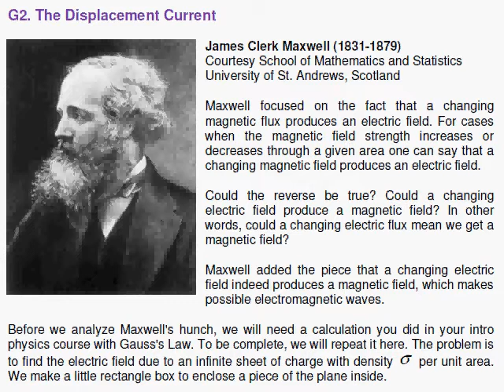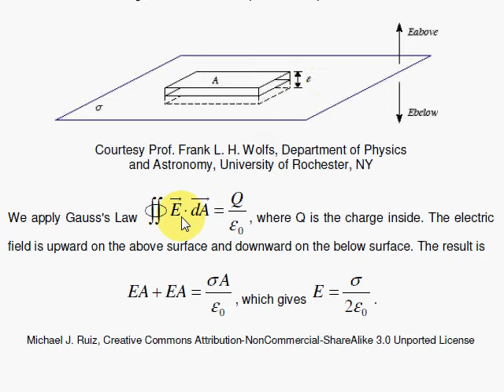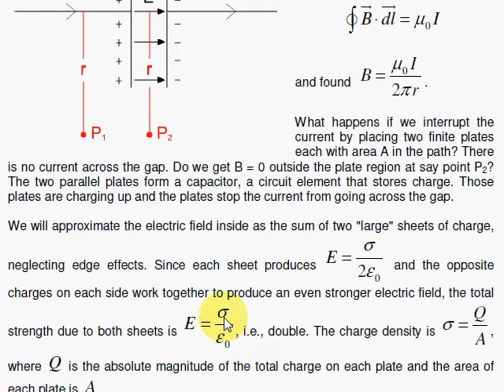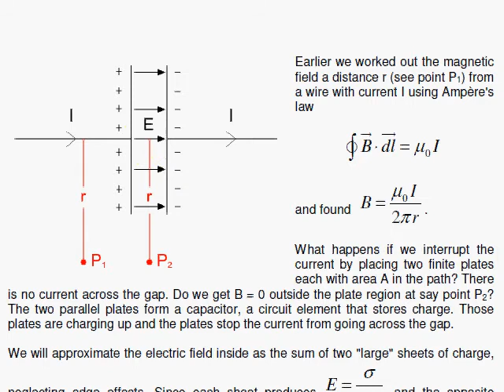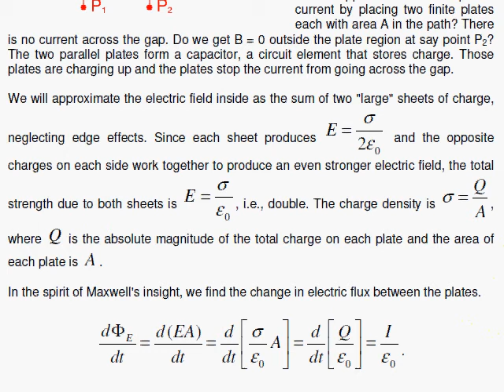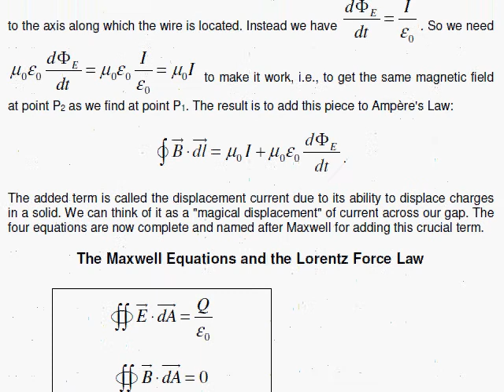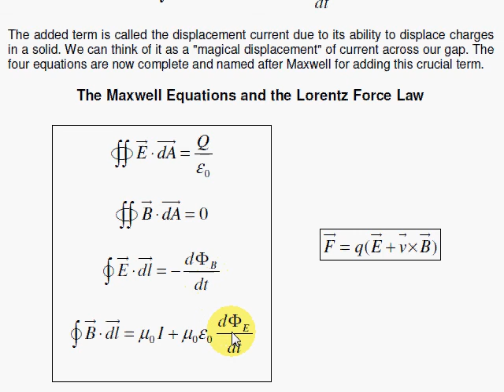EMT-G2. The Displacement Current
The piece that Maxwell added to the equations of electromagnetic theory is arrived at using a wire and capacitor circuit.